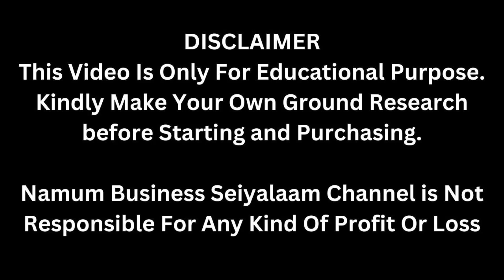வீட்டில் இருந்து Repacking செய்யலாம் | ஒரு Sheet இக்கு 80 ரூபாய் லாபம் Small Business Ideas | Tamil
If you're like most people, you probably end up packing your clothes a few times a year. But what about the clothes that you never use? Are you still obligated to pack them even if you never plan on wearing them again? Here's what you need to know about repacking your clothes and why it's important.

In this video, I'm discussing the importance of repacking your clothes and giving you some tips on how to do it the right way. If you're always worrying about how to pack your clothes for travel, this video is for you!